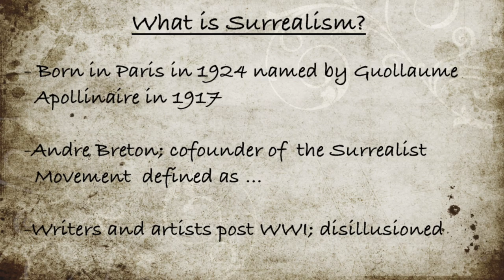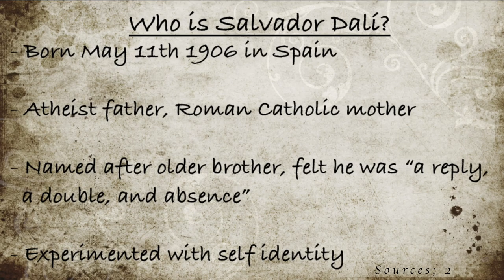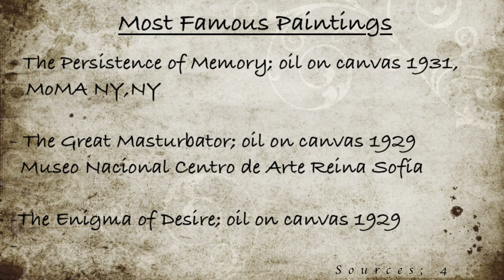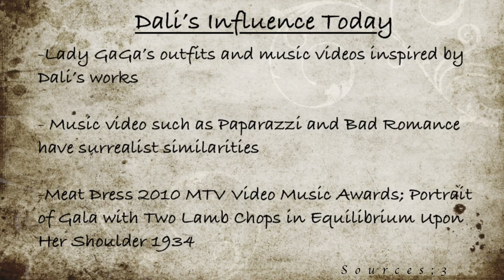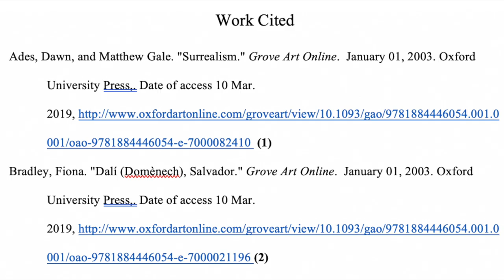Lawson_MajorAssignment2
Informational lecture on Salvador Dali and Surrealism.